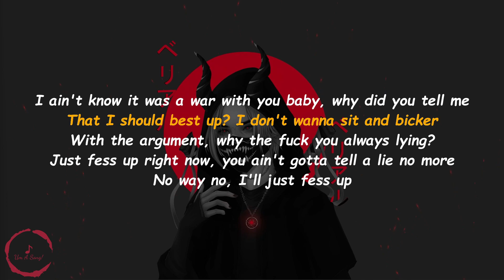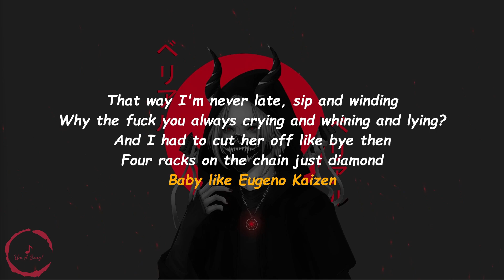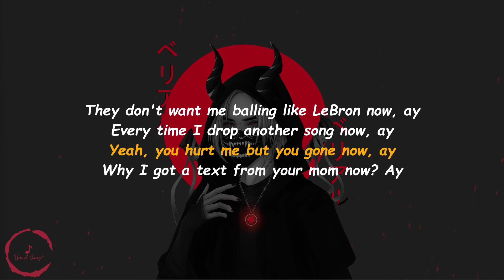Moxas - 435 Days (Lyrics)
background information :

Artist : Couldn't find, please comment if known